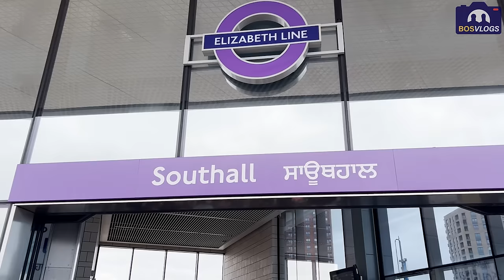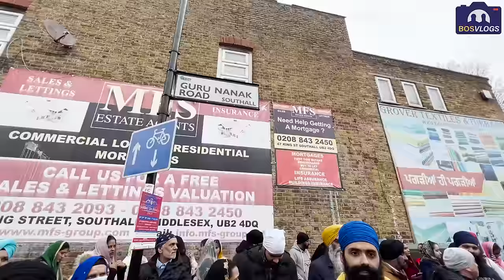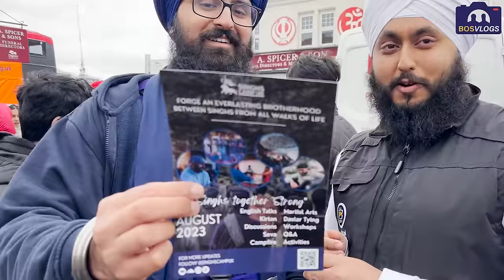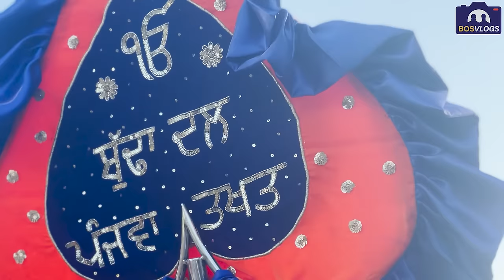EPIC Vaisakhi Nagar Kirtan Southall: Food, Fun & Faith! 🥳🙌 | BoS VLOG SPECIAL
Join us as we take you on an unforgettable journey through the vibrant Vaisakhi Nagar Kirtan in Southall!  In this epic vlog, we interview locals, educate them about the true meaning of Vaisakhi, and share the joy of this incredible celebration. But that's not all! Watch us check out exhilarating funfair rides and indulge in the most mouth-watering Punjabi food ever!  Don't miss out on this roller coaster ride of emotions and discovery with the Basics of Sikhi Team. 🔔

BoS TV is a project by Everythings 13, an educational charity dedicated to spreading the wisdom of the Sikh Gurus.